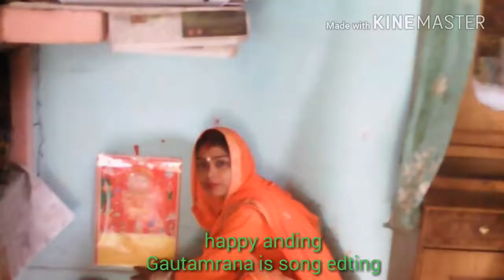Rg309 photu1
femli photu-1